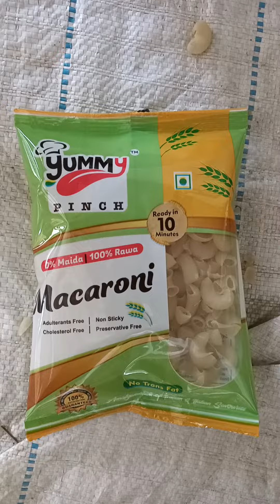fully automatic for head wait film load cell basic microni pasta kaju badam khane soybean badi Pack